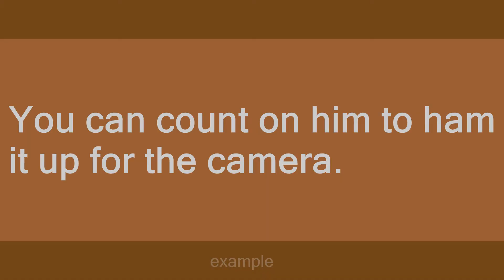ham it up